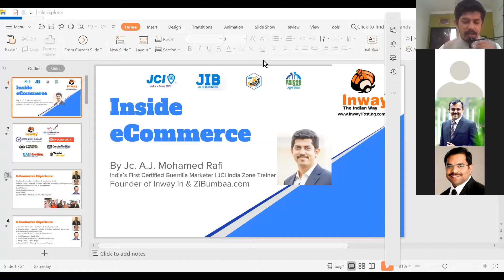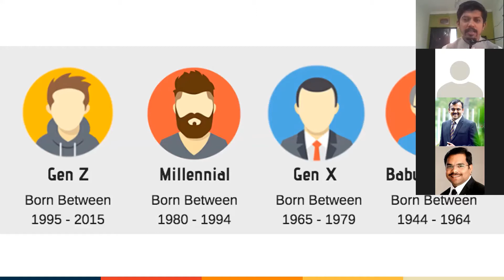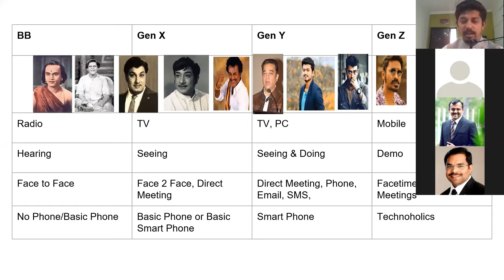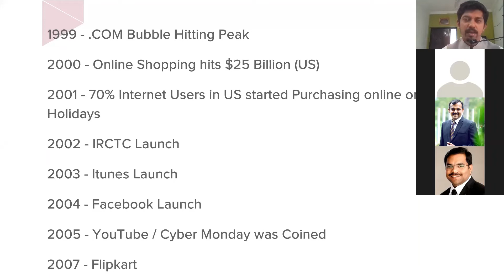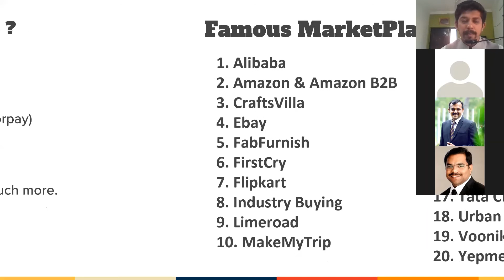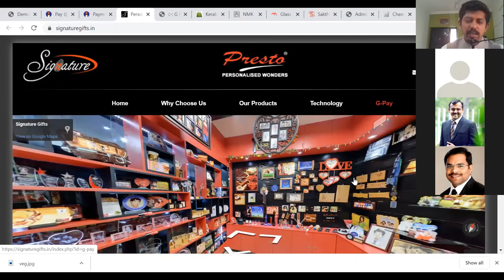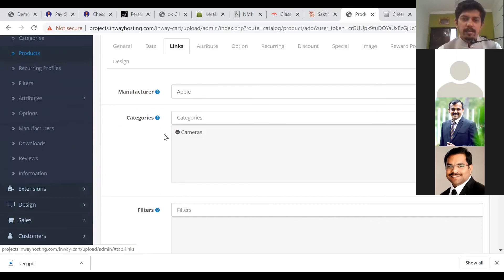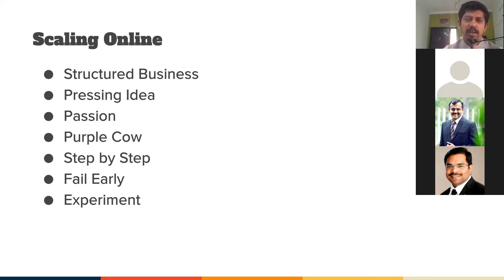Inside Ecommerce (Tamil) by Jc.A.J. Mohamed Rafi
Inside Ecommerce by Jc.A.J. Mohamed Rafi  in association with JCI India Zone 17 & JIB